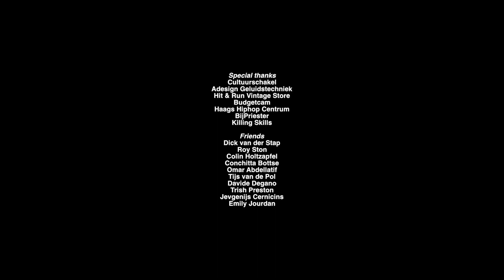Vrou.ka | Thelma & Louise | Homegrown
Homegrown is a multidisciplinary creative platform specialising in live music video productions.

Credits:
Production - Nike Ayinla
Creative Director - Nas Hosen
Audio Tech & Engineer - Kobie Berkhout
Audio Post Production - Killing Skills
Video Director - Mathieu Mulder
Production Assistant - Nene Wilson
Production Assistant - Ebony Woerdings
Fashion Designer - Anne Oomen en Blanc.
Set Designer - Vinz van der Zijden
Styling - Orisun
Hair & Make-Up - Maxime Dijks

Special thanks to:
Cultuurschakel
Hit&Run Vintage Store
Adesign Geluidstechniek
Budgetcam
Haags HipHop Centrum
Bij Priester
Killing Skills

Friends:
Dick van der Stap
Roy Ston
Colin Holtzapfel
Conchitta Botte
Omar Abdellatif
Tijs van der Pol
Davide Degano
Trish Preston
Jevgenijs Cernicins
Emily Jourdan

About Orisun Studio:
Orisun studio produces meaningful projects in the creative industry dedicated to talent, craftsmanship, creativity and entrepreneurship.